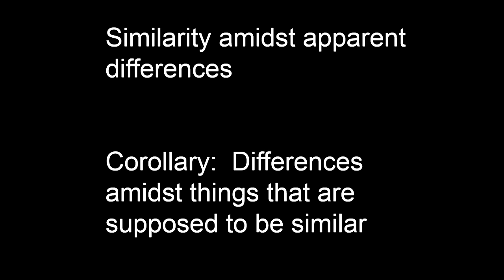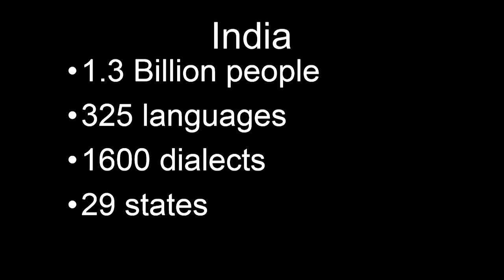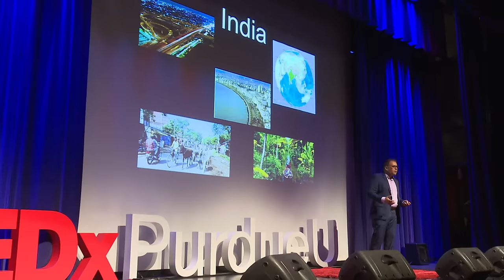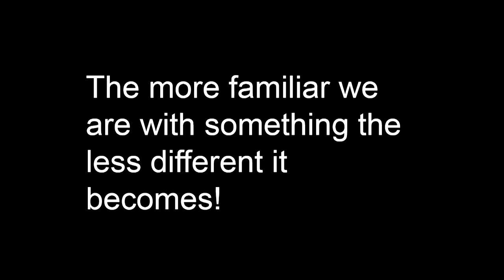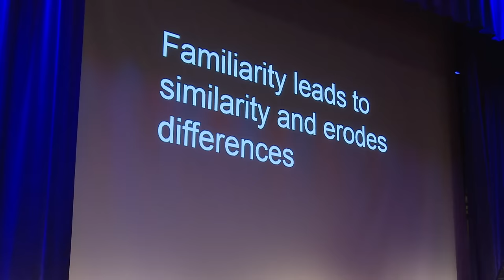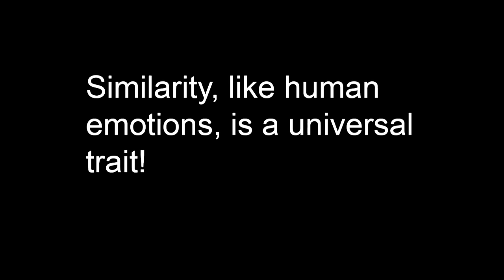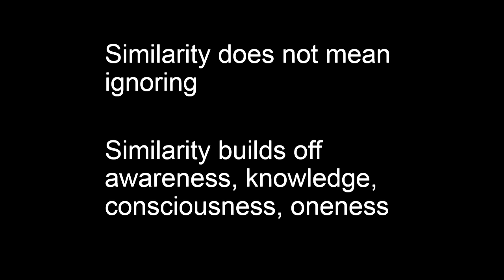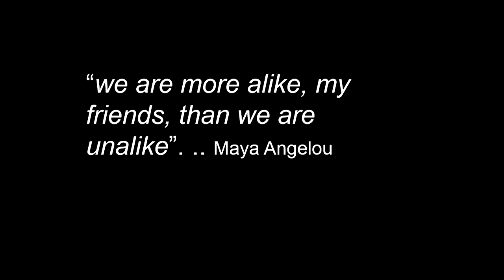Eroding Differences | Dev Niyogi | TEDxPurdueUSalon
“Similarity, like a human emotion, is truly a universal trait.”

Dr. Dev Niyogi is a professor at Purdue University with joint appointments in the Department of Agronomy, Crops, Soils, and Environmental Sciences and the Department of Earth, Atmospheric and Planetary Sciences. He is also designated as a University Faculty Scholar and the State Climatologist for Indiana.  He has published over 150 peer reviewed journal papers, over 13 book chapters, and his work has been cited over 5000 times with various media citations in popular press such as Yahoo!, MSNBC, Wired, CNN, Live Science, and NASA press releases.